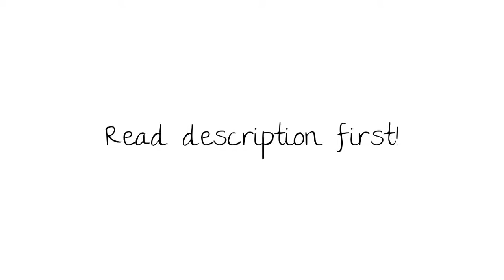SmallWorlds: Small Haunted Cottage.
Hello, I just want to say firstly it's not a good quality so put it a high quality please. I just wanted to be random, sorry if I'm not being funny in it; but it's supposed to be funny scary. Anyways it's random, yeah what I do when I'm bored. I dress like a zombie and smile and teddy bears. Not... Okay thank you for reading. Oh and make it big screen!